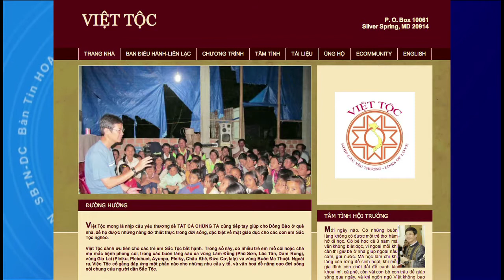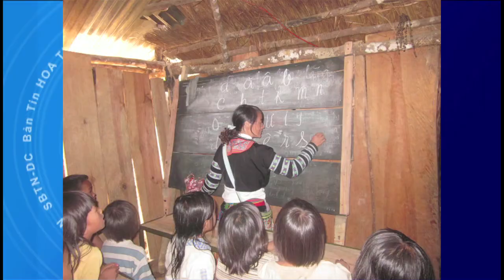Tìm Hiểu Sinh Hoạt Của Hội Việt Tộc Giúp Người Dân Tộc Thiểu Số Việt Nam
Chương Trình Chào Washington Với Thanh Trúc: Phỏng Vấn Đặc Biệt Linh Mục Phêrô Trần Công Vang, CSsR Tìm Hiểu Sinh Hoạt Của Hội Việt Tộc Giúp Người Dân Tộc Thiểu Số Việt Nam ở Vùng Tây Nguyên và Cao Nguyên Trung Phần Việt Nam
29/9/2013
Thanh Trúc
Linh Mục Peter Trần Công Vang, CSsR